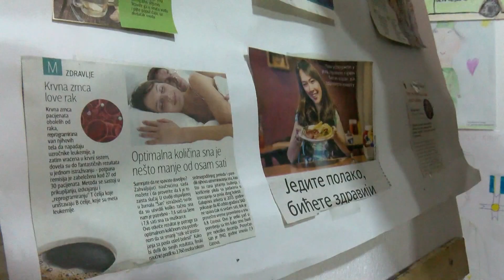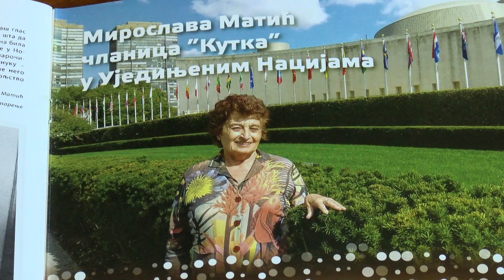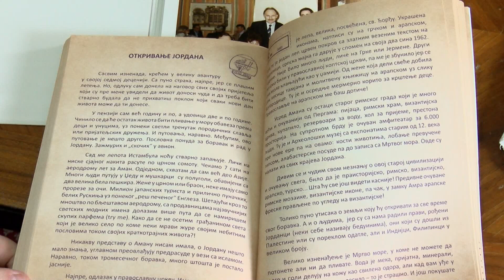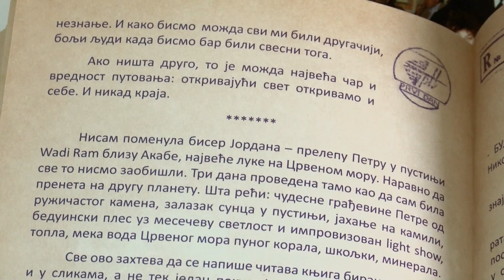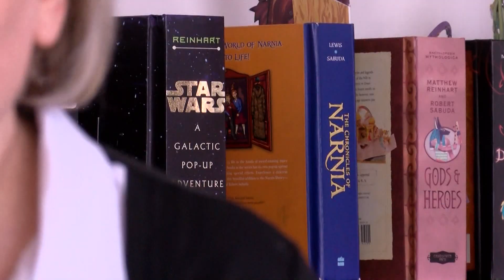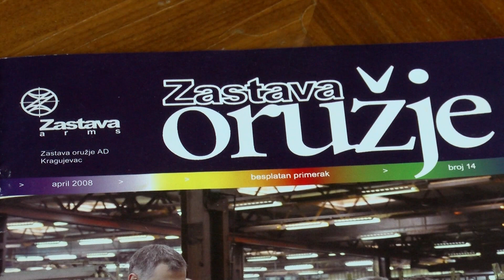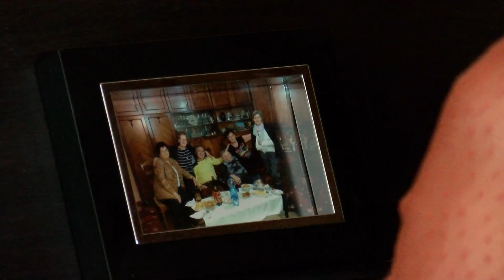Sugrađani: Miroslava Matić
Пензионисана професорка енглеског језика, Мирослава Матић, два пута је боравила у Њујорку.
О положају и правима старијих, говорила је у Уједињеним нацијама, што је на њу оставило посебан утисак.
Њене доживљаје са пута у Јордан и Троју можемо пронаћи у њеним путописним причама.
У емисији "Суграђани", која је на нашем програму уторком од 20 часова, говорила је и о активностима у Америчком кутку и музици коју изводи на клавиру.